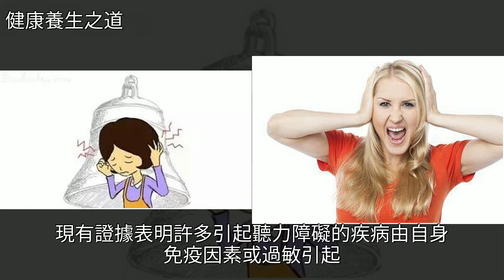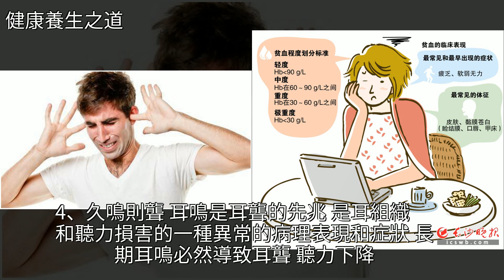你為什麼會耳鳴？，[健康養生之道]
你為什麼會耳鳴？ [健康養生之道]腫瘤,貧血,藥品,中耳炎,睡眠你為什麼會耳鳴？ [健康養生之道]腫瘤 貧血 藥品 中耳炎 睡眠